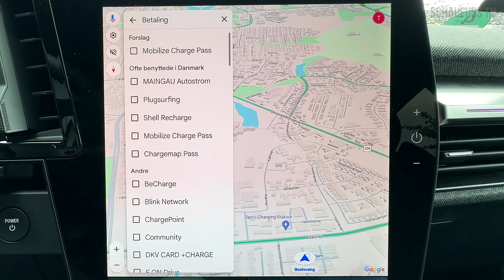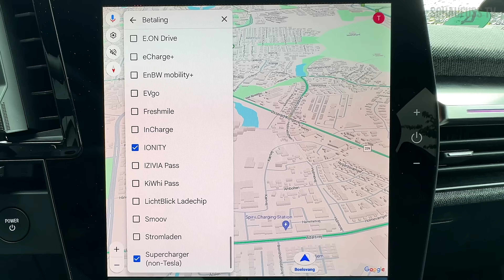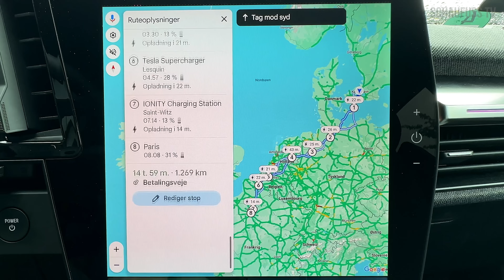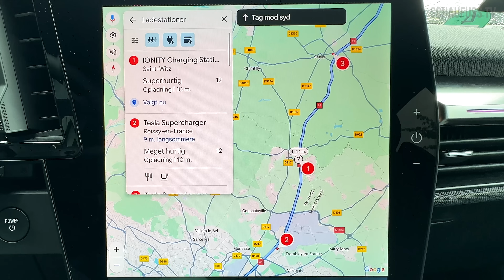Udnyt din elbils Google navigation optimalt (Volvo, Renault, Polestar m.fl.)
Hvis din elbil har indbygget Google Maps, har du måske kæmpet med at få systemet til at vælge de ladere du ønsker, eller udskifte ladere på din rute. Jeg var i hvert fald forvirret i starten, så jeg har lavet denne her video som hjælp til alle der har samme problem.

Uanset som din elbil kommer fra Volvo, Renault, Polestar, Nissan, eller et af de andre bilmærker der benytter Android Automotive med Google Automotive Services, så er dette videoen der hjælper dig med udnytte din din elbils google navigation optimalt.